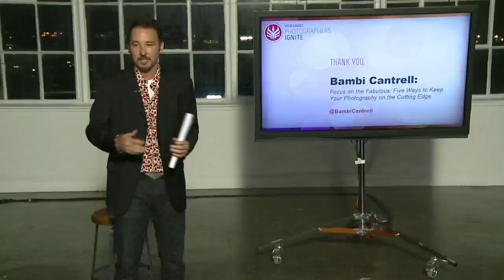Bambi Cantrell - Photographers Ignite 2012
What is Photographers Ignite? Ignite is a style of presentation where participants express their passion for photography with five minutes to speak on a subject of their choice, accompanied by 20 slides that autoadvance at 15 second intervals. It's like a really cool version of a pep rally, sure to excite your brain cells with innovative ideas and creativity for the coming year.